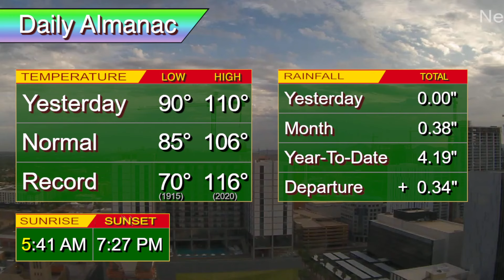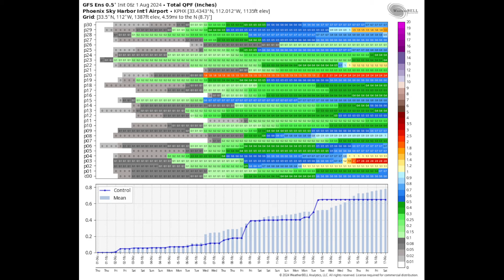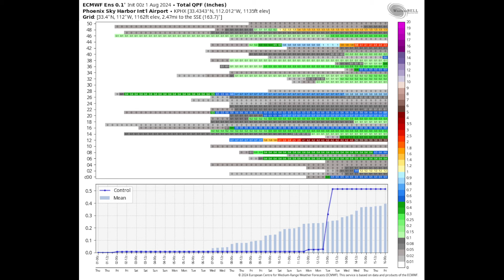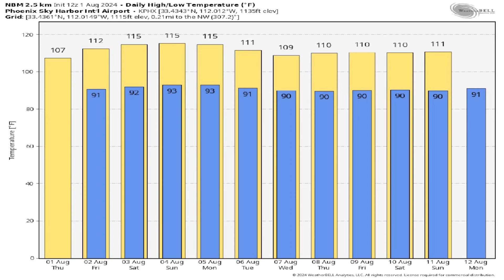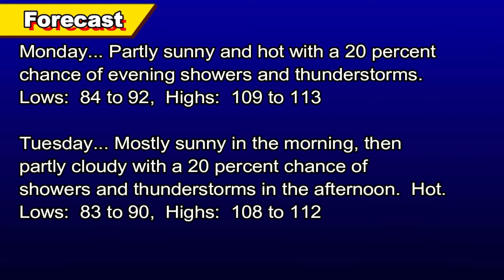August 1, 2024 Phoenix, Arizona Weather Discussion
** Excessive Heat Watch from 10 AM Saturday through 8 PM Sunday **